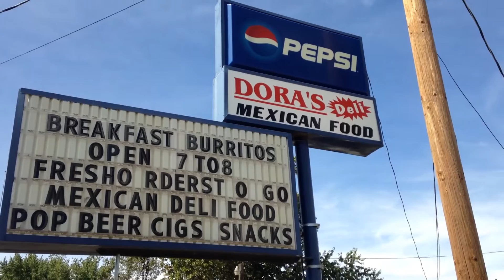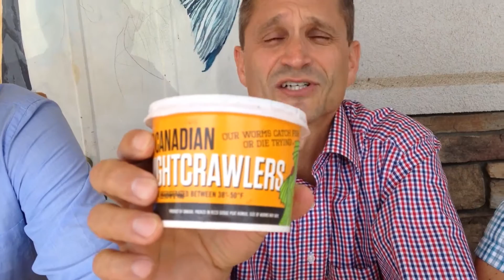Chaplain Dare - 'Worm Ranch' Burritos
WWU's Fall Week of Worship focused on what it means to live Dangerously for God with the idea of No Guts, No Glory.  In preparation for this week, your WWU Chaplain's, and senior pastor of the University Church, Dr. Alex Bryan, accepted five dares from the student body to do over the summer.  We did these dares, filmed them, and here they are for your viewing pleasure.